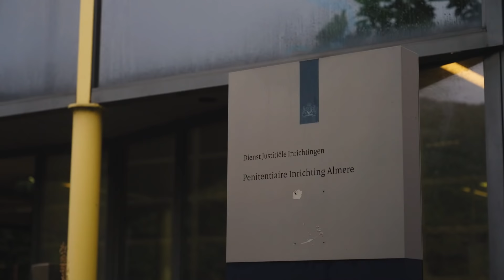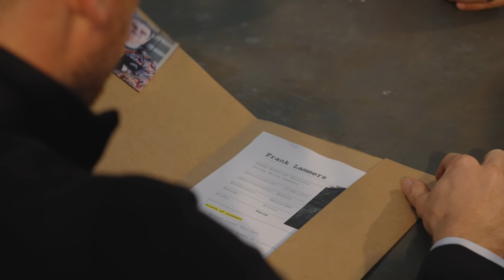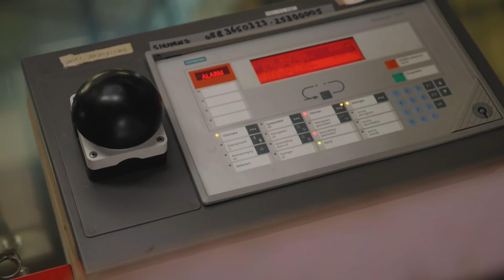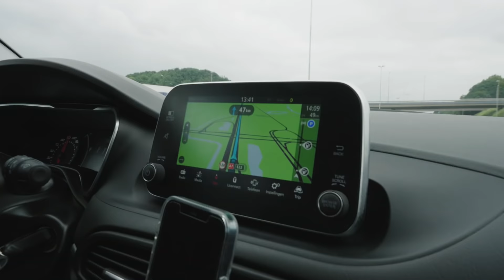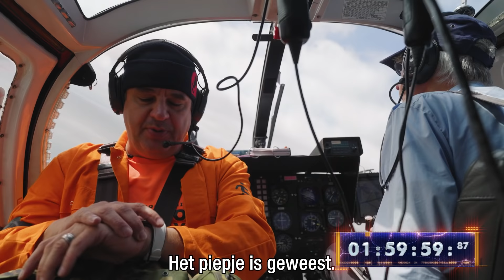Frank Lammers op de Vlucht - Het Jachtseizoen '21 #4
In Het Jachtseizoen nemen Giel, Thomas en Stefan het iedere week op tegen een nieuwe uitdager. Deze week probeert één van de grootste acteurs van ons land uit handen te blijven van StuKTV. Lukt het Frank Lammers vier uur uit handen te blijven?

Het Jachtseizoen wordt mede mogelijk gemaakt door:
- Samsung Nederland
- Opel Nederland
- Snickers Creamy

Voiceover:
Daniël Lippens

StukTV en de aan het programma verbonden advertentiepartners nemen afstand van door de deelnemers zelf, tijdens de opnames, uitgevoerde acties. Deze acties komen volledig voor rekening van de betreffende deelnemer(s).

*De beelden van Het Jachtseizoen zijn eigendom van StukTV en mogen niet zonder toestemming gebruikt worden door derden.